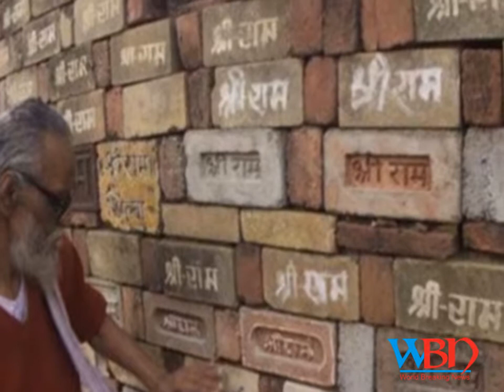Ram Janmabhoomi - Babri Masjid Ayodhya Dispute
Babri Masjid  An Overview
Ayodhya Land Dispute Case: Final Hearings To Begin In Supreme.
Hearing on Ram Janmabhoomi-Babri Masjid Dispute to Begin in SC.
Ayodhya dispute: SC to begin final hearing in Ram Janmabhoomi.